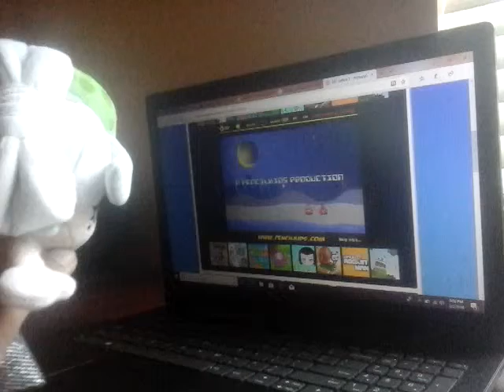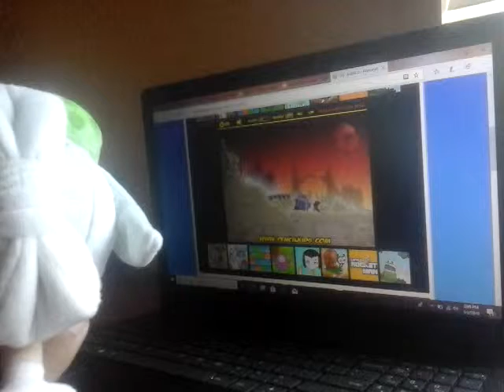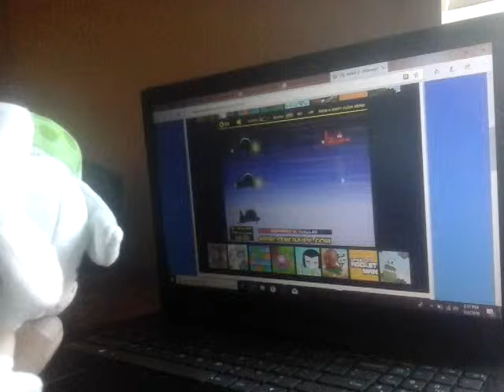Marie the squid sister plays anbot 2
Today Marie the squid sister plays the sequel of anbot but it's not going to be easy for her if you like this video please leave a like and comment on what you think of the video.